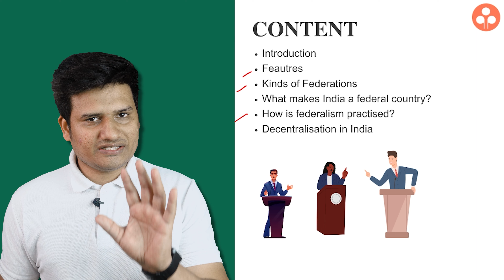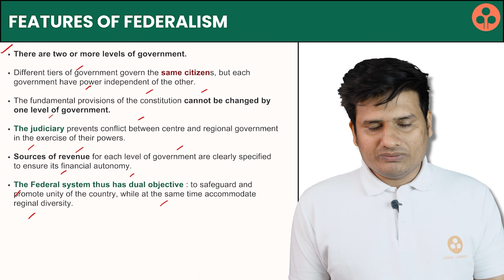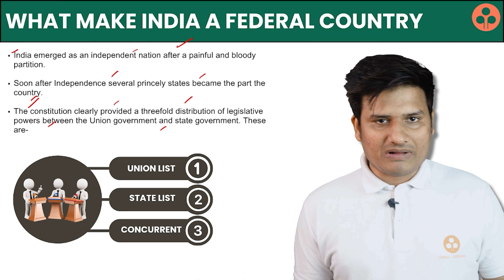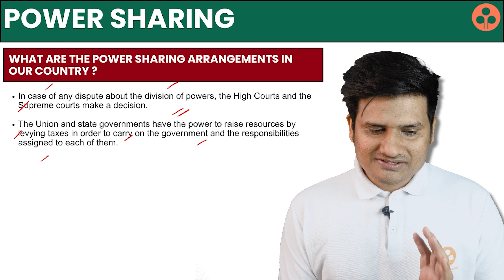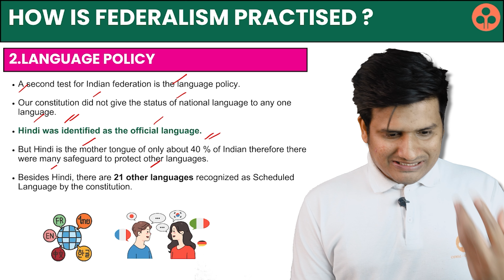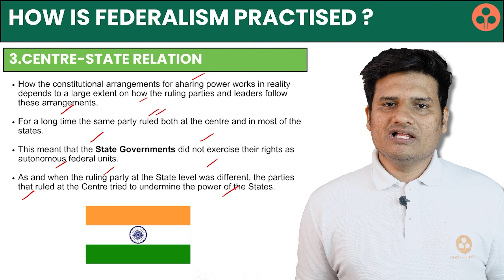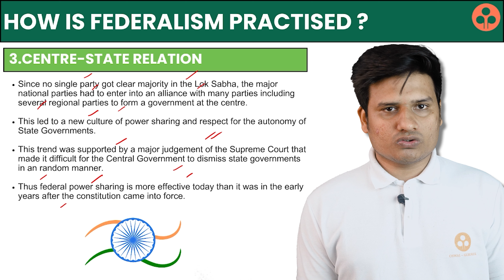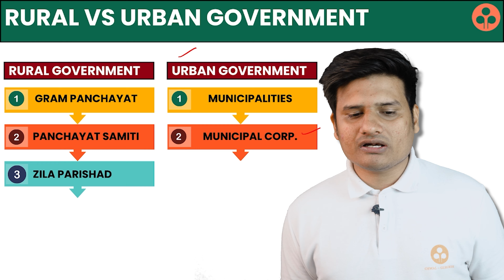Federalism | CH-2 | Social Science | Class 10 CBSE | Civics | NCERT | One Shot Series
In this video, Shahrukh sir teaches the second chapter of Civics from Class 10 Social Science which is Federalism. The syllabus covered is according to NCERT and is made in the similar pattern as that of board exams.